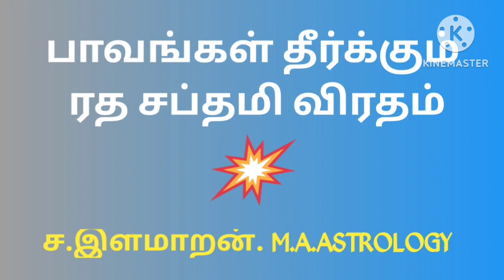ரத சப்தமி. ச.இளமாறன்M.A.ASTROLOGY